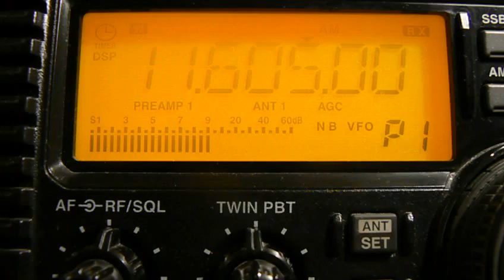11605khz,Radio Taiwan International,Tainan,TWN,Japanese.